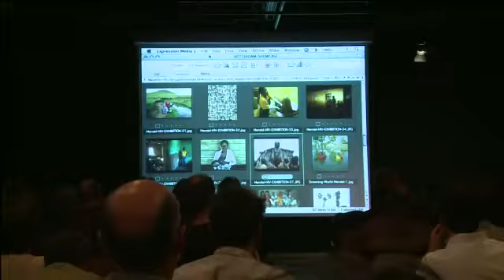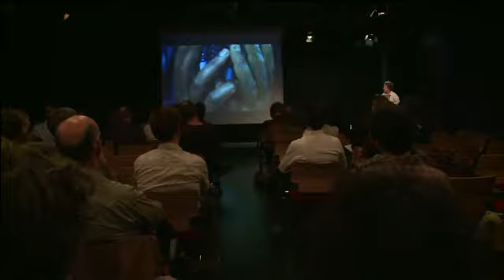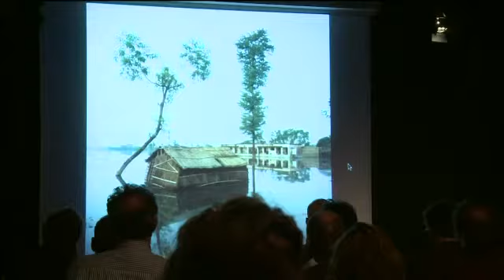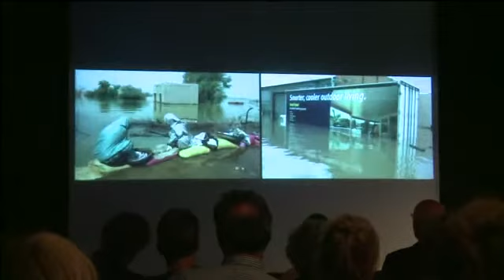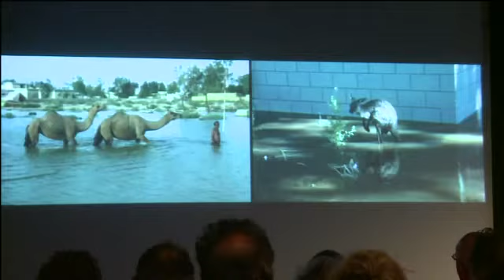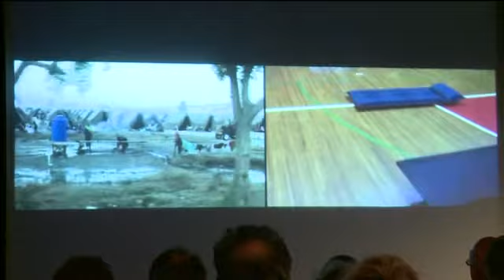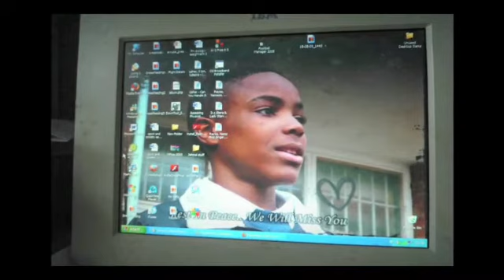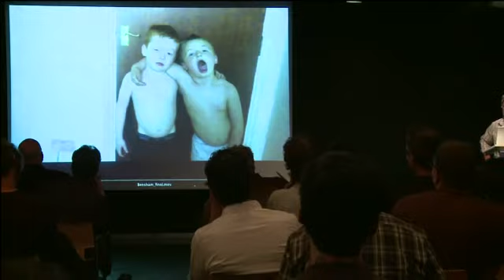PhotoStories Conference - Gideon Mendel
Gideon Mendel (photographer) gives a keynote speech at the PhotoStories Conference - Where Photography Meets Multimedia Storytelling. The PhotoStories Conference was held in May 2011 in Rotterdam, the Netherlands.

Gideon Mendel is regarded as one of the world's leading contemporary photographers. In his current practice he is engaged with a variety of projects often involving a mix of photography and video.

PhotoStories is organised by Nederlands Fotomuseum, IDFA DocLab, PhotoQ, Paradox, Noorderlicht and Jenny Smets. It is financially supported by Fonds BKVB.